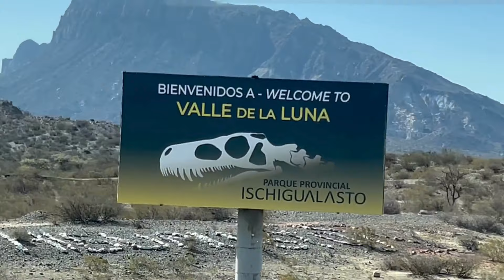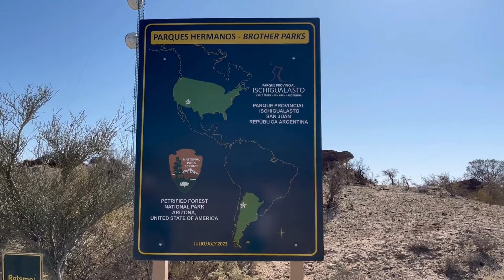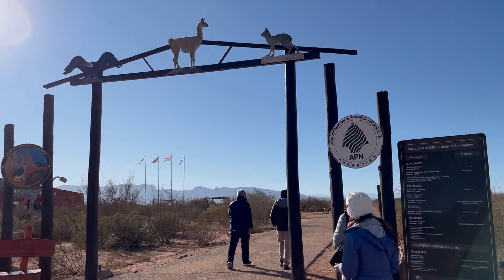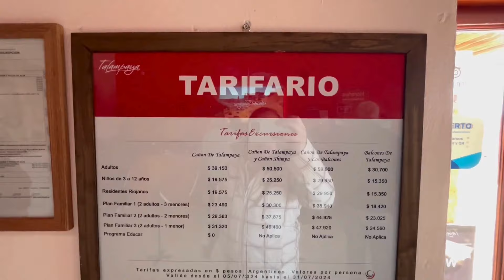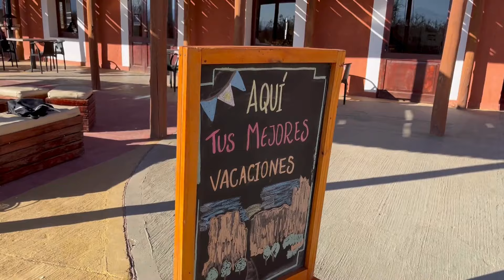San Juan y La Rioja - Visitas al Valle de la Luna y a Talampya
En nuestro viaje por una semana a la provincia de San Juan comenzamos los primeros dos días con una excursión doble.

Salimos bien temprano de la capital sanjuanina. Hicimos paradas en Jáchal y cuesta de Huaco. Finalmente ese mediodía llegamos al Parque Provincial Ischigualasto, normalmente conocido como Valle de la Luna.

Allí hicimos una recorrida por cinco estaciones siendo la última un lugar donde proyectan un video. Recorrimos Valle Pintado, Cancha de Bochas, el Submarino y el Hongo.

Pasamos la noche en una hostería en Valle Fertil y al día siguiente, temprano también, salimos para el Parque Nacional Talampaya. Allí dejamos por un rato San Juan, pisamos territorio de La Rioja, y conocimos una joya de la naturaleza Argentina.

En Talampaya hemos parado en Petroglifos, Cañón de Talampaya, Jardín Botánico, Catedral Gótica y el Monje. Luego almorzamos un riquísimo locro en el mismo Parque.

Valores del ingreso a los parques, curiosidades y demás en este video de Pasajeros en Tránsito...